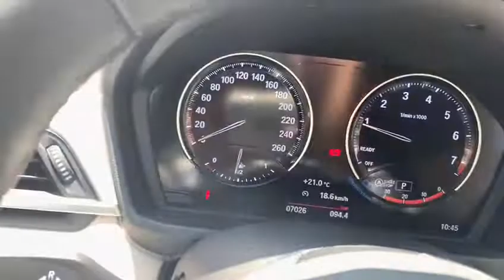BMW X1 25i 2019